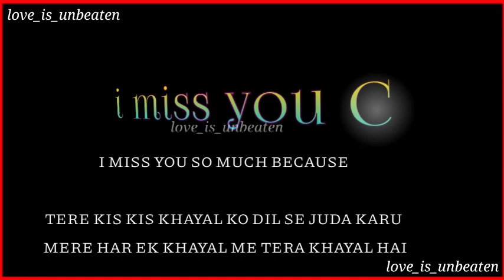I miss you so much | miss you status | C name status | I really miss you C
C letter status

A love A Status

Love status

Sorry status

Online status

Cool status

A love A whats app status
B Letter whats app status
A 2 Z alphabet whats app status